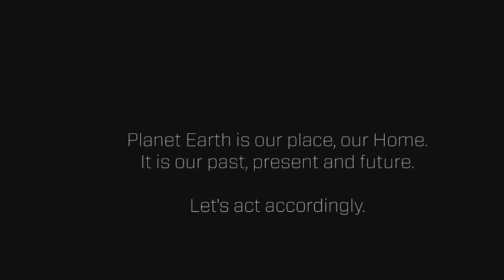Anonymous - MayDay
Port(s): 6667 — SSL(6697)
Channel

Greetings World.

We are Anonymous. We hereby call forth this May 1st a Global Day Of Resistance. We call upon every person in the world, every city or town, every country; Unite, rise up - and take back the public commons from the oppressors. March in your streets, occupy public space - be free and reclaim your world. And stay. Become part of a world-wide "Global Spring". From Idle No More in Canada to the pro-democracy protesters in Bahrain, on May 1st let us shake the world and the very foundations of all power and authority.

Anonymous will use all the tools at our disposal to facilitate and encourage this Global Day of Awakening. We are tired of having activists around the world hunted, jailed - and abused. We are tired of watching our own fall. And so Anonymous will stand with our freedom loving comrades all over the world and in unity raise our fist to the sky and shout: We Are Not Afraid!

One week from today world, Expect Us.